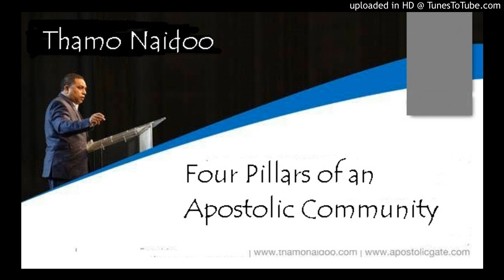Thamo Naidoo # 8 Four Pillars of an Apostolic Community